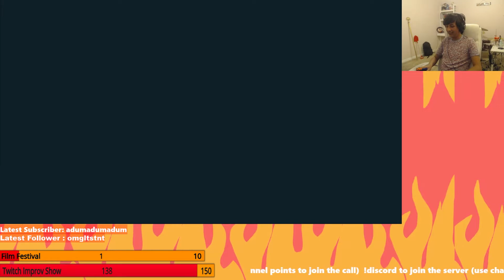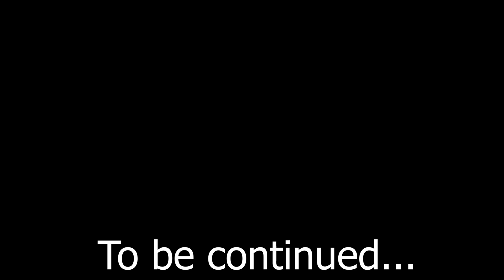Persona 3 Bonus Hour: Training Montage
It's good to see that some things never change...